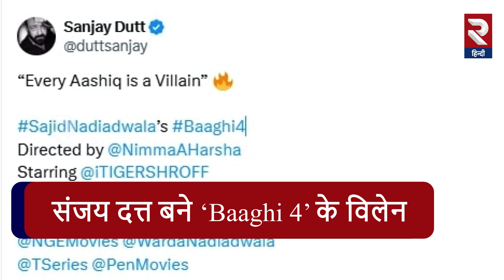BAAGHI 4: SANJAY DUTT बने विलेन | TIGER SHROFF | MOVIE | RTVHINDI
बॉलिवुड स्टार संजय दत्त, टाइगर श्रॉफ की अपकमिंग फिल्म "बागी 4" में अहम भूमिका निभाने वाले हैं।
"बागी" की चौथी फ्रेंचाइजी 'बागी 4' पांच सितंबर, 2025 को बड़े पर्दे पर रिलीज होगी। ए. हर्ष के निर्देशन में बन रही इस फिल्म को नाडियाडवाला ग्रैंडसन प्रोड्यूस कर रहे हैं।
65 साल के संजय दत्त ने सोमवार को अपने एक्स हैंडल पर फिल्म के पोस्टर के साथ अपडेट शेयर किया, जिसमें वो एक खतरनाक अवतार में नजर आ रहे हैं।
उन्होंने पोस्ट को कैप्शन दिया, "हर आशिक एक विलेन है। साजिदनाडियाडवाला की Baaghi4 @NimmaAHarsha की डायरेक्टिड। @iTIGERSHROFF स्टारर @rajatsaroraa @NGEMovies @WardaNadiadwala @TSseries @PenMovies ।"
पहली "बागी" (2016) का निर्देशन सब्बीर खान ने किया था। अगली दो फिल्में "बागी 2" और "बागी 3" क्रमशः 2018 और 2020 में रिलीज हुईं और उनका निर्देशन अहमद खान ने किया।
जहां श्रद्धा कपूर ने पहली और तीसरी फिल्म में अभिनय किया, वहीं दिशा पटानी ने दूसरी फिल्म में मेन रोल प्ले किया।
संजय दत्त की अगली फिल्म "हाउसफुल 5" है।